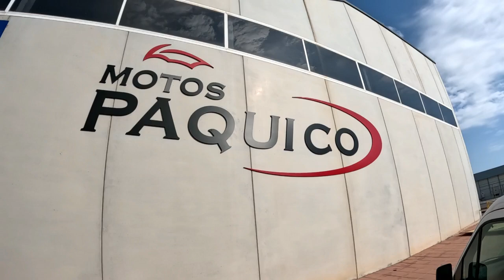LLENAMOS de MOTOS el Evento🏍️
Moto Almuerzo 10 de Noviembre 2024 a partir de las 9:00 en Avenida Santa Catalina Nº100 en Murcia ( CerveMur).
Salidas de pesca desde Marina Cabo Roig en ALICANTE mas info: 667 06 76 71.
👉FABRICANTE DE BALAS EN PESCA SOL Y MAR: San Pedro del Pinatar en MURCIA. Telf: 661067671. (Venta al por Mayor) 🐳
Grupo Facebook:
DISTRIBUIDOR EN ESPAÑA DE BALAS PARA EL CURRICAN
👉IMC FISHING: VALENCIA Telf: 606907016 ( Artesano venta al por mayor)